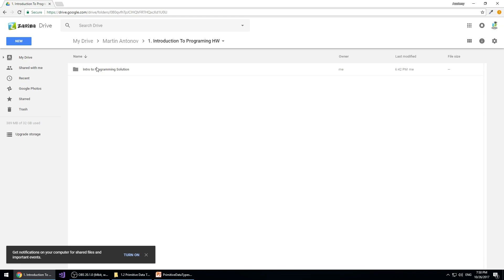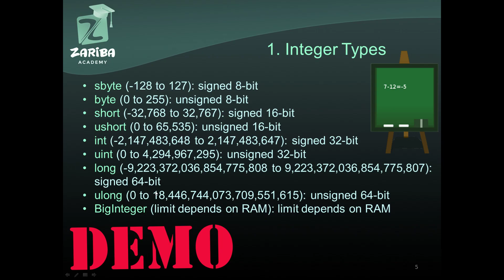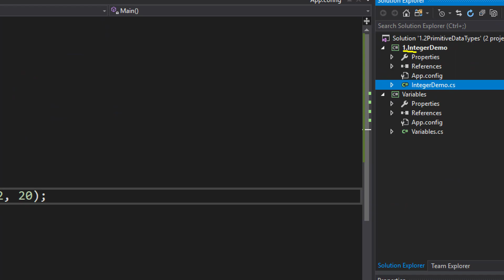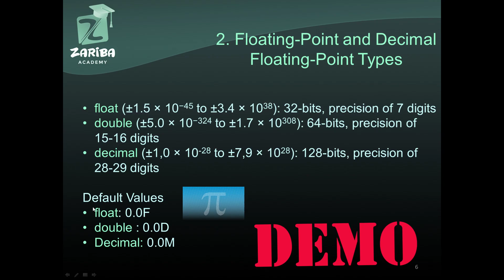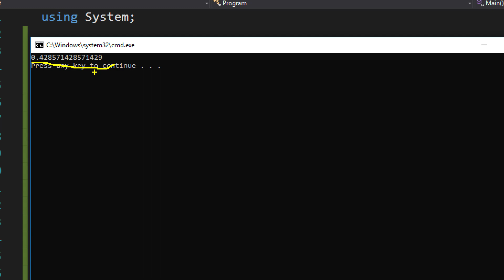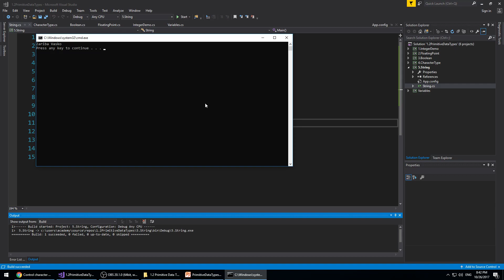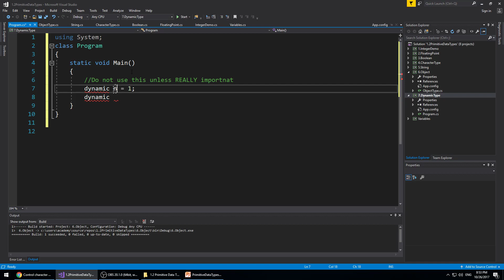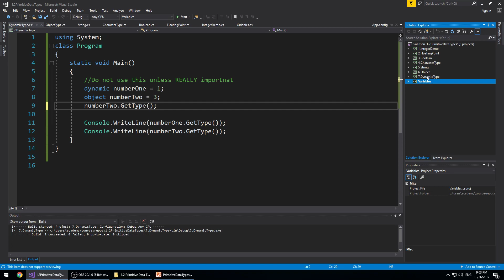1.2 Примитивни типове данни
Ще разгледаме примитивните типове данни в C# с базови примери за всеки.